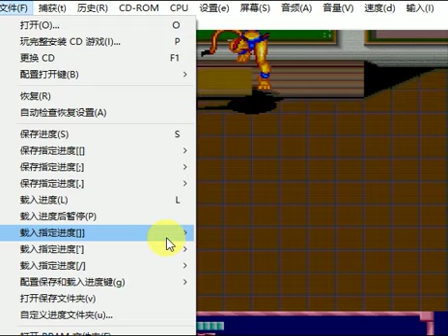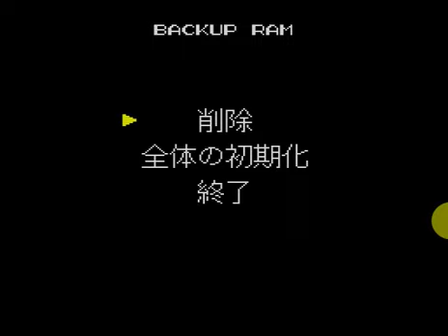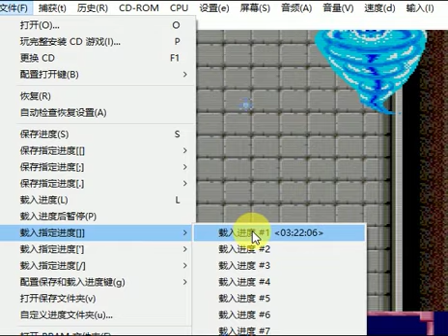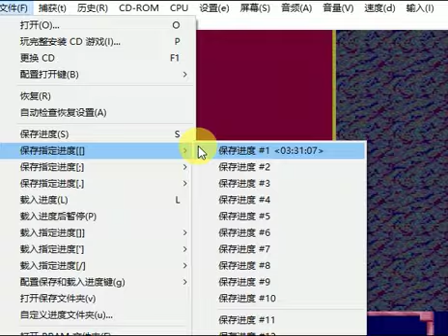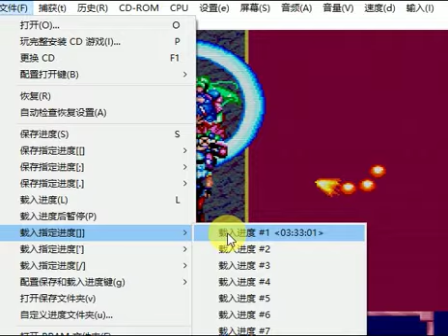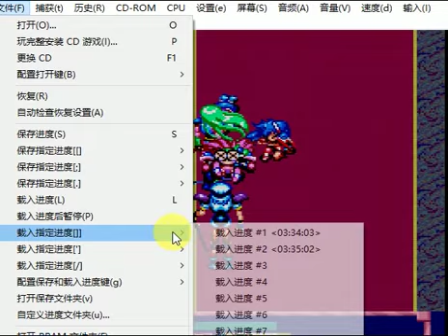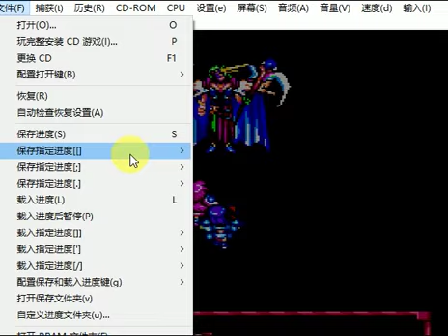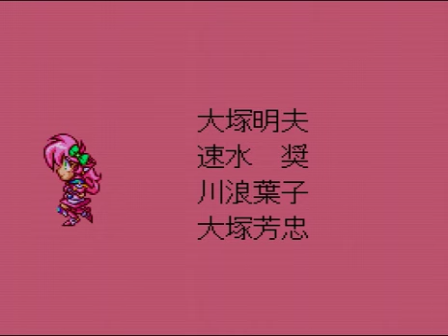PCE CD Moonlight Lady Passthrough3